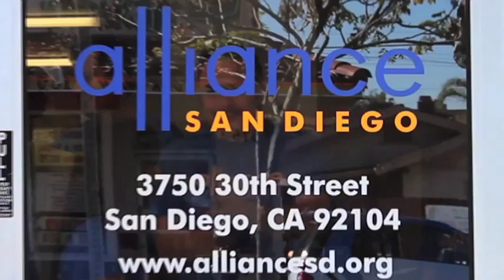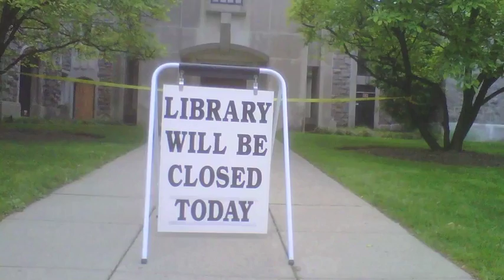APC Video 2015